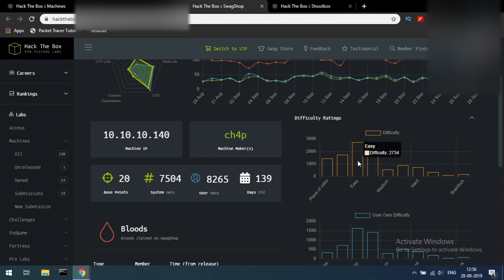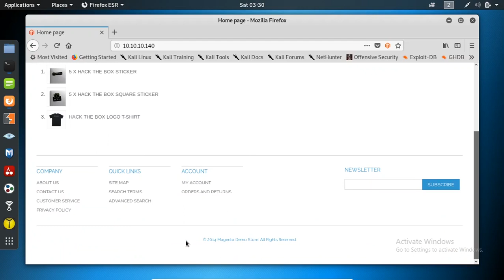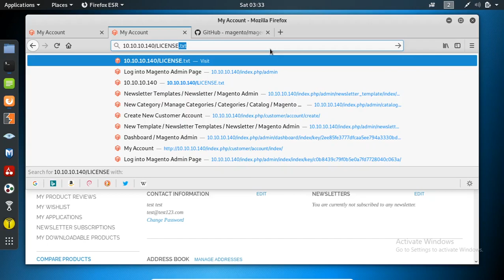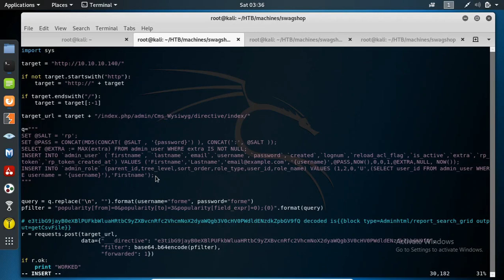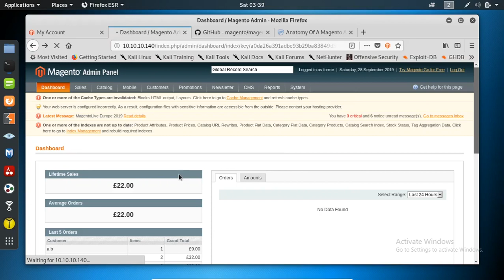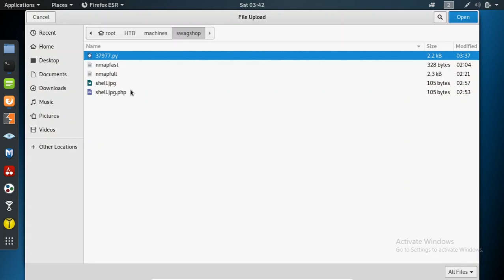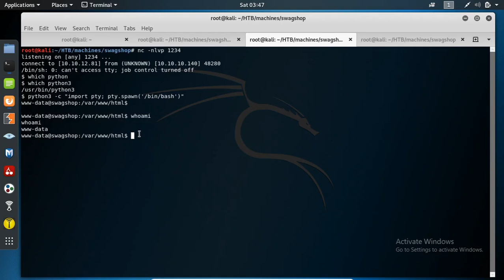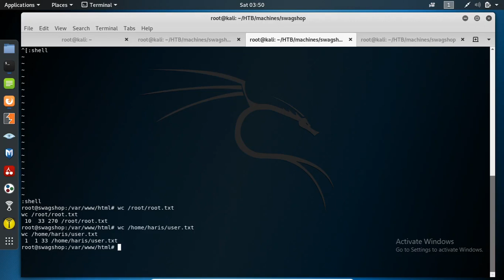HTB-E3 Swagshop Machine Walk-through | Tamil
Swagshop Machine
Chapters:
00:00  Introduction
01:34  Enumeration(NMAP)
03:04  Browsing HTTP Service
04:34  Magento
07:45  SearchSploit
12:05  Froghopper attack
18:35  Reverse shell
20:00  Privilege Escalation